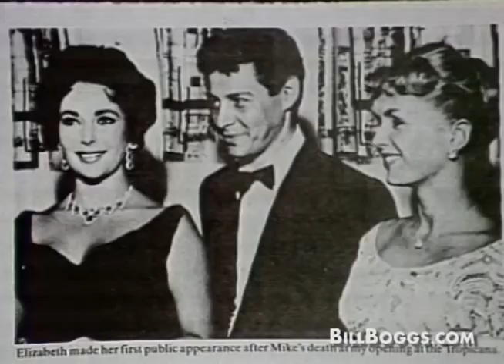Eddie Fisher, father of Carrie Fisher, Interview with Bill Boggs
Edwin John "Eddie" Fisher (August 10, 1928 -- September 22, 2010), was an American entertainer. He was one of the world's most famous and successful singers[1] in the 1950s, selling millions of records and hosting his own TV show. He left his first wife, actress Debbie Reynolds, to marry Debbie's best friend, actress Elizabeth Taylor, when Taylor's husband film producer Mike Todd died. This event garnered scandalous and unwelcome publicity for Fisher. He later married Connie Stevens. Fisher is the father of actresses Carrie Fisher (with Reynolds), Joely Fisher (with Stevens), and Tricia Leigh Fisher (with Stevens). - Wikipedia

YouTube Managed by Exit 172 Productions, LLC.